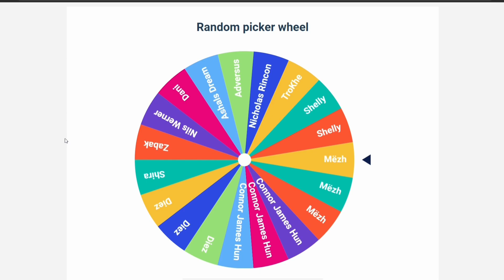GW2 Infusion Giveaway Winners | JessTheStardustCharr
Here are the Winners of my Infusion Giveaway in Guild Wars 2!
The next Giveaway will be up in a few days! :D

➤ Infos for Guild Wars 2
Ingame: Justin.3872 | Main Char: Jess Stardust

➤ I have a Twitch Account! I occasionally Stream on there! ^^

Mëzh 👑
Connor James Hunter 👑
Diez 👑
Shira
Zabak
Nils Werner
Dani
Ashals Dream
Adversus
Nicholas Rincon Reis
TroKhe

❤️ A big thank you to everyone who made some amazing Art for my Channel! ❤️

➤ The Chat Cover and Profile Picture is made by Jona!

➤ The drawing in the Intro is made by Cafnir!

➤ The Banner is made by Drussair!
Ingame: Drussair.2370